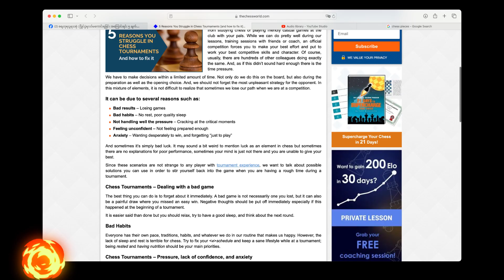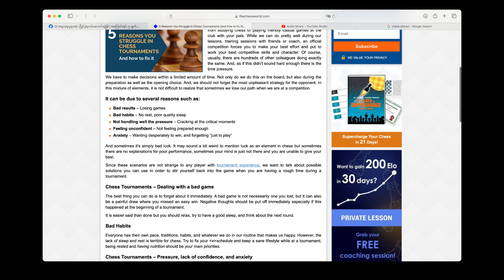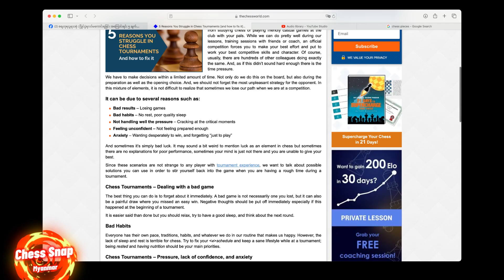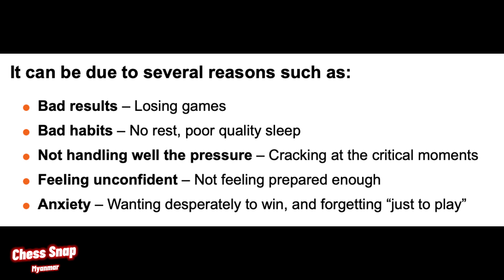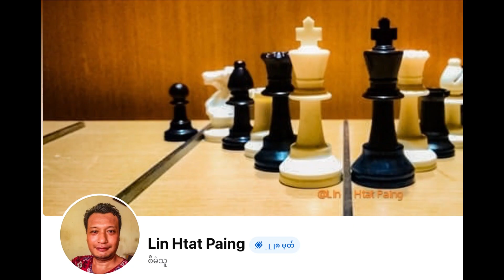5 ReasonsYouStruggle in ChessTournamentsand how to fix itၿပိဳင္ပြဲရလဒ္မေကာင္းရျခင္း ေျဖရွင္းနည္းမ်ား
#5 Reasons You Struggle in Chess Tournaments [and how to fix it]
ၿပိဳင္ပြဲရလဒ္မေကာင္းရျခင္း အေၾကာင္းရင္း ၅ ခ်က္ ႏွင့္ ေျဖရွင္းနည္းမ်ား
၁။ ရလဒ္မေကာင္းျခင္း၊ ႐ံႈးပြဲမ်ားျခင္း
၂။ အိပ္ေရးမဝျခင္း၊ လံုေလာက္သည့္ အနားယူမႈ မရိွျခင္းတို႔ အပါအဝင္ အစားအေသာက္ အအိပ္အေန စနစ္မက် ျခင္း
၃။ ပြဲကစားစဥ္ အေရးႀကီးသည့္ အခ်ိန္မ်ား၌ ဖိအားဒါဏ္ မခံႏိုင္ျခင္း
၄။ ေသခ်ာ မေလ့က်င့္ မျပင္ဆင္ခဲ့၍ မိမိကိုယ္ကို ယံုၾကည္မႈ အားနည္းျခင္း
၅။ ႏိုင္လိုစိတ္ ျပင္းထန္လြန္း၍ စိတ္လႈပ္ရွားျခင္း
Bad results – Losing games
Bad habits – No rest, poor quality sleep
Not handling well the pressure – Cracking at the critical moments
Feeling unconfident – Not feeling prepared enough
Anxiety – Wanting desperately to win, and forgetting “just to play”
ေဆာင္းပါးရွင္ - WGM Raluca Sgircea ႏွင့္
 IM Reniet Castallanos
ဘာသာျပန္ - လင္းထက္ပိုင္